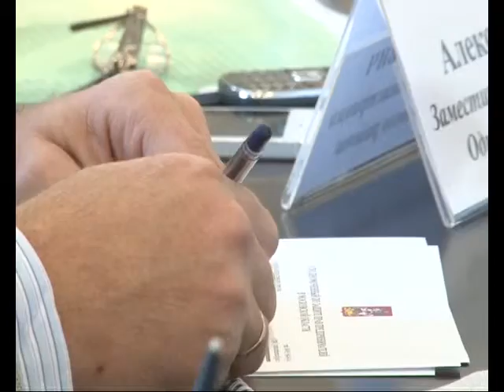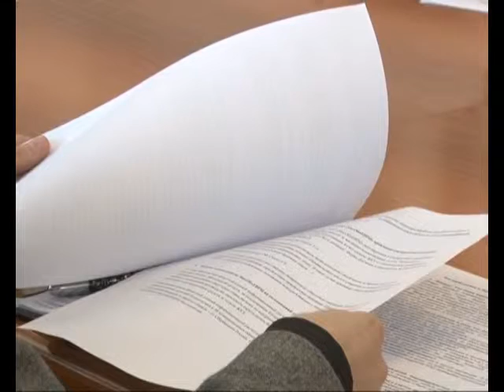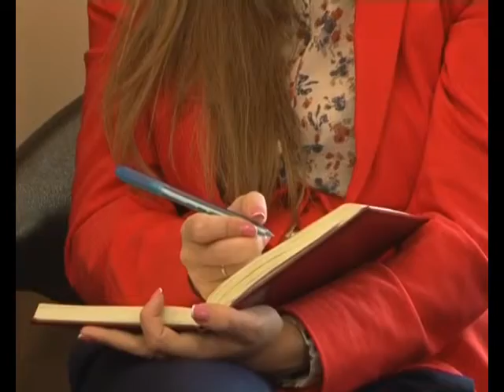Седьмой вечер 14 06 2015